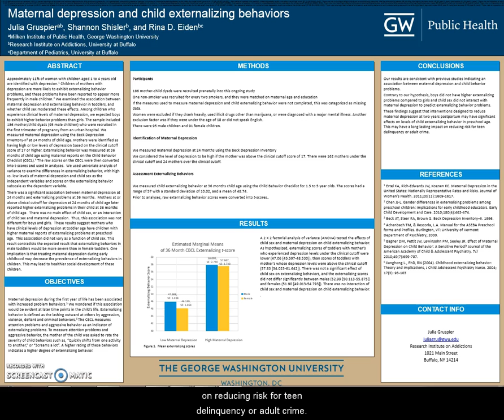Julia Gruspier, Shannon Shisler, and Rina D. Eiden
Maternal depression and child externalizing behaviors